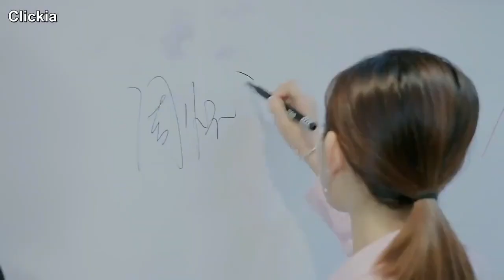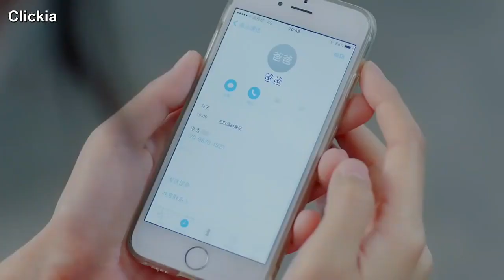Aşkın Halleri | Adam Konuşma Yapıyor | The Endless Love | Chen Ruoxuan, An Yuexi | Clickia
Konusu : Resim konusunda yetenekli bir güzel sanatlar öğrencisi ile gün ışığı gibi parlak bir genç kız arasındaki aşk hikayesi. Gu Ye Bai sanatta bir dahidir, ancak önemli bir yarışma için bir başvuru sunmaya hazırlanırken dünyasının rengini kaybetmesine neden olan psikolojik bir engelle karşılaşır. Lu You Yan hayatına girip hayallerine ulaşmasına yardım edene kadar giderek daha fazla endişelenir . Güzel bir romantizm gelişmek üzereyken, Lu You Yan Paris'e gitme şansı yakalar ve ilişkileri, son sınıf öğrencilerinin öğrenci olarak karşılaştığı gerçek yaşam sorunlarının yanı sıra en büyük engelle karşı karşıya kalır.

Bunlarıda Beğenebilirsin;